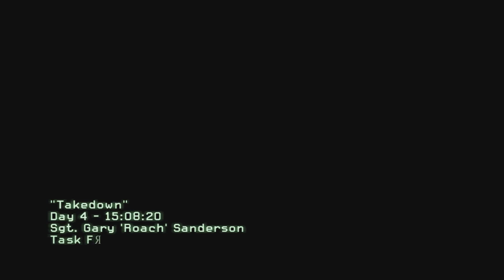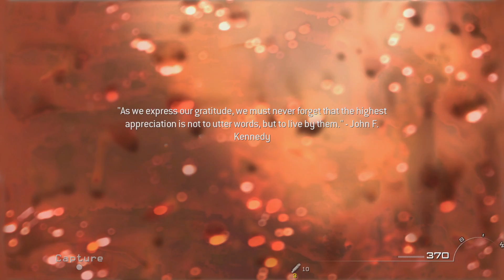I Love Meat! MW2 Part 4